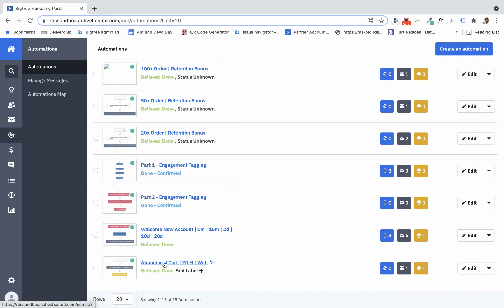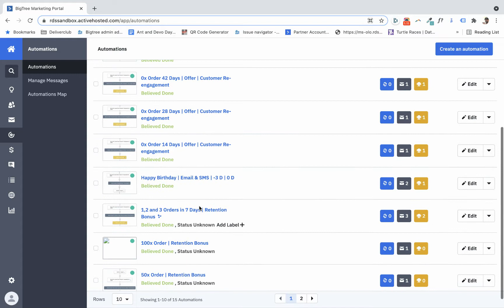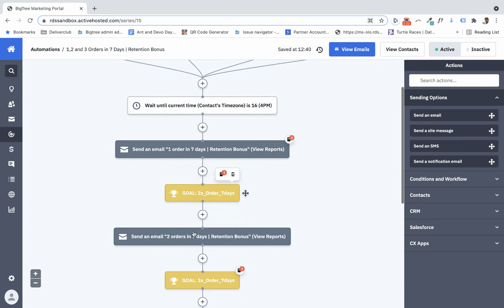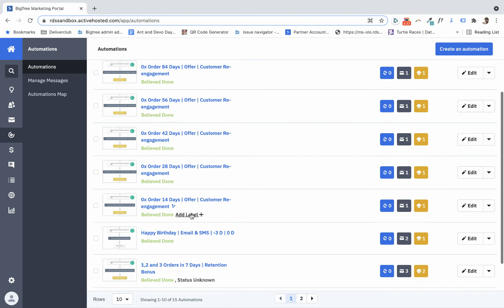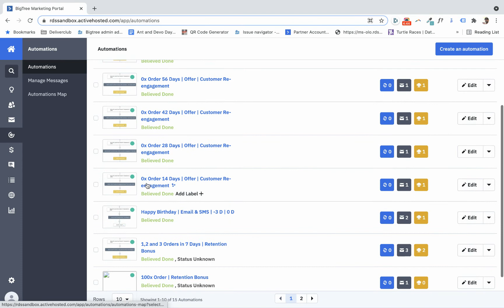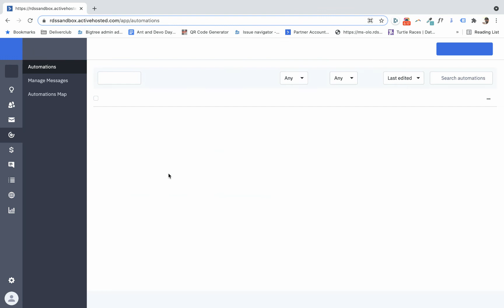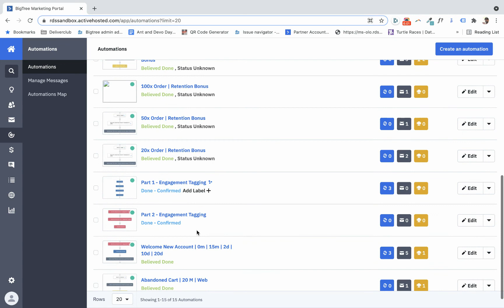Automated Marketing Suite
Automate your marketing efforts. We will continuously add marketing material, both text and email to keep your customers engaged and coming back. Have a look!